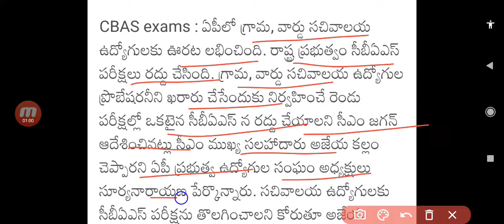AP గ్రామ వార్డు సచివాలయ ఉద్యోగులకు CBAS పరీక్షలు రద్దు||AP Grama ward Sachivalya Latest Update